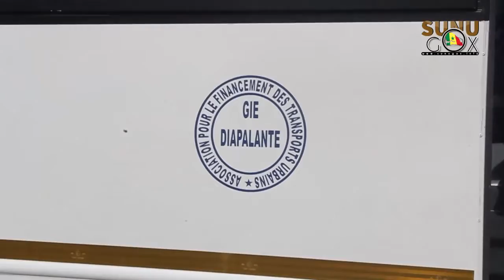Renouvellement du Parc de Transport Public: « Pour un objectif de 2400 bus en fin 2021, nous